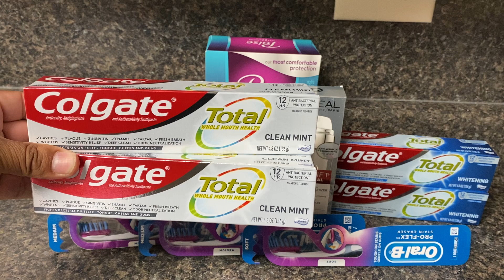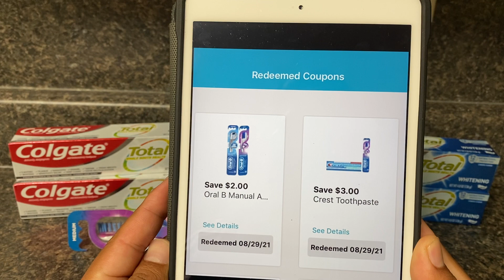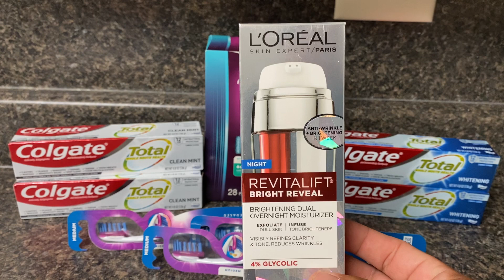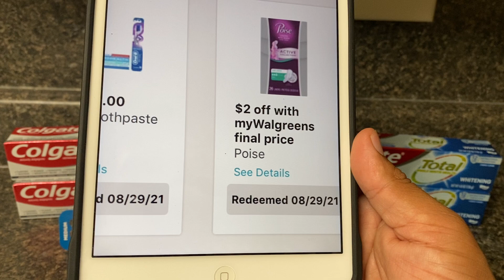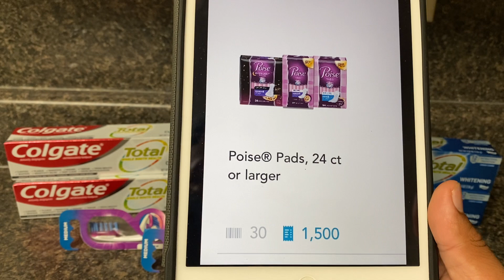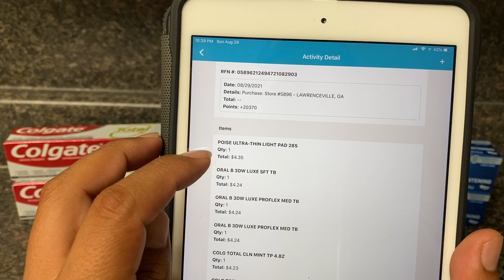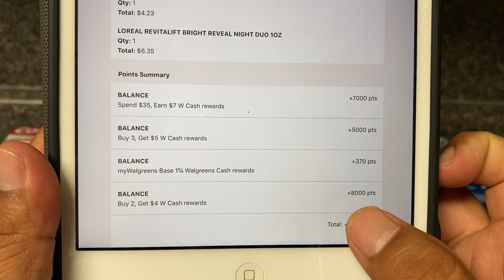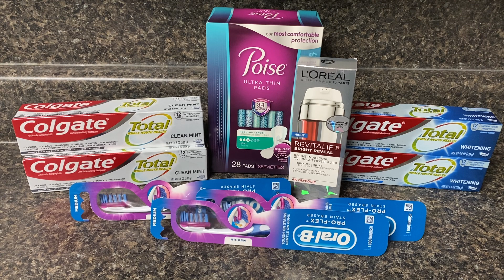Vamos por lo gratis más ganancia 😱😱😱🏃🏾🏃🏾